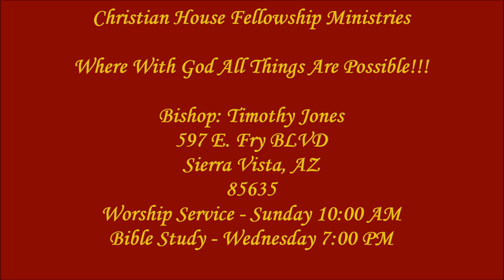The Truth About Grace 2 (27 July 2016)